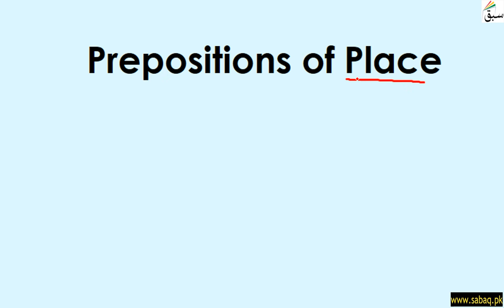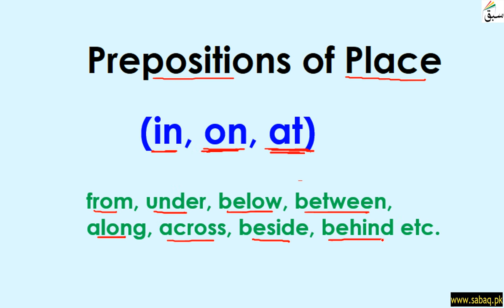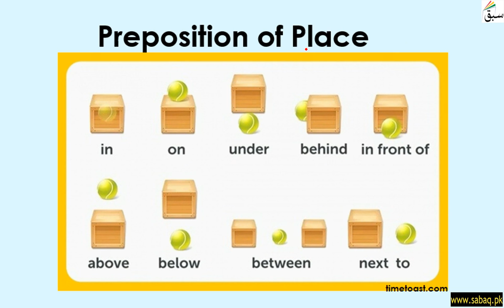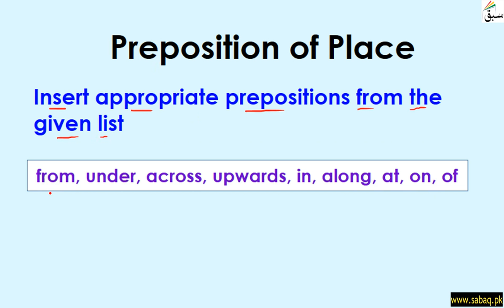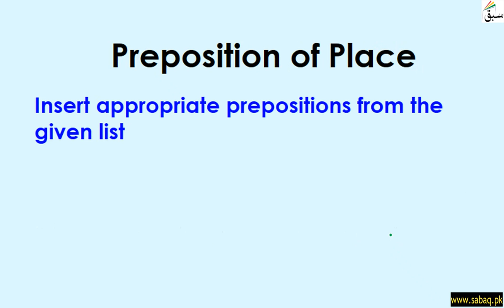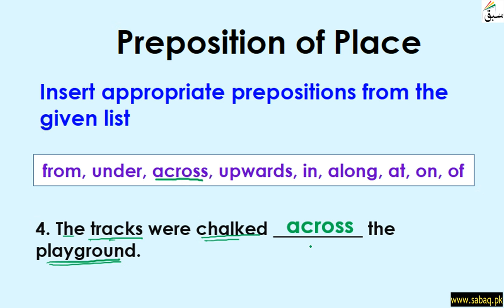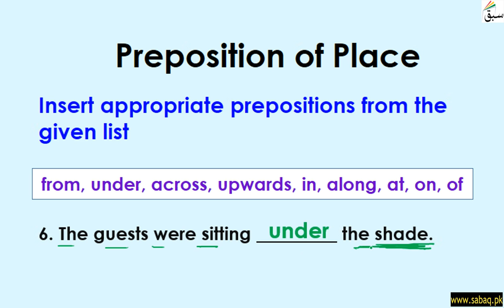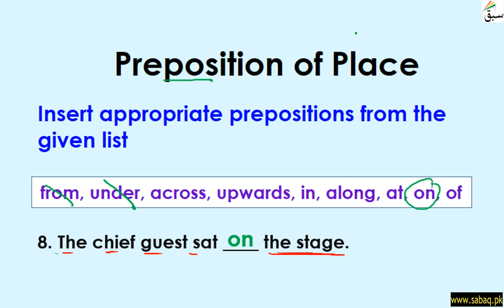Prepositions of Place, English Lecture | Sabaq.pk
Prepositions of Place (words that tell position of a person, place or thing)
This video is about: Prepositions of Place . Practice tests and free video lectures for Physics, Chemistry, Biology, Math’s, Computer Science, English & more subjects are also available at Sabaq.pk. So, subscribe to Sabaq.pk/Sabaq Foundation now and get high marks in your exams.

CLASSES WE COVER AT SABAQ.PK / SABAQ FOUNDATION:

1. KG
2. Class 1
3. Class 2
4. Class 3
5. Class 4
6. Class 5
7. Class 6
8. Class 7
9. Class 8
10. Class 9
11. Class 10
12. Class 11
13. Class 12
14. Class 13
15. Class 14
16. MCAT
17. ECAT
18. CSS

BOARDS WE COVER AT SABAQ.PK / SABAQ FOUNDATION:

1. FBISE
2. Sindh Board
3. KP Board
4. Balochistan Board
5. Cambridge

STUDY MATERIAL WE OFFER AT SABAQ.PK / SABAQ FOUNDATION:

1. Physics Lectures
2. Chemistry Lectures
3. Mathematics Lectures
4. Biology Lectures
5. English Lectures
6. General Science Lectures
7. Computer Science Lectures
8. General Math Lectures
9. Accounting Lectures
10. Statistics Lectures
11. Advance Accounting Lectures
12. Cost Accounting Lectures
13. Practice Tests
14. Physics Practical
15. Chemistry Practical